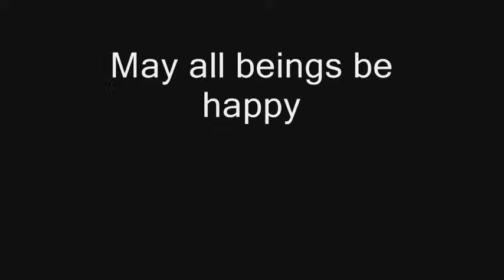Hannya Shingyo (Shingon school)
Sutra on the Perfection of wisdom (Japanese : Hannya Shingyo) sung by monks of the Shingon school. This well known sutra explain the path to realization of "emptiness" (conditioned coproduction) of all phenomena and the boddhisattva path (practice and vows to help all sentient beings).